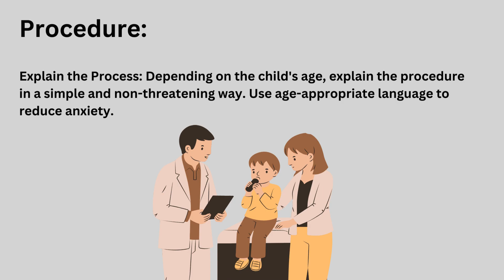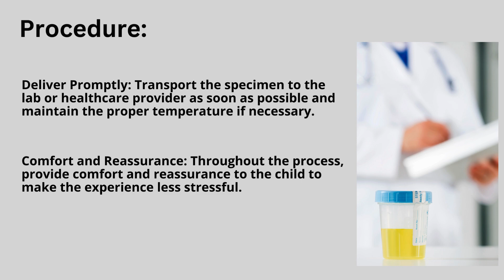Little Leaks to Lab Peaks: A Guide to Gentle Urine Collection in Children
In this video you will learn the different routes of drug administration complete lecture in Urdu/Hindi.

Urine sample
Collection procedure
Specimen container
Sterile cup
Pee sample
Sample collection kit
Collection instructions
Voided urine
Clean-catch technique
Midstream urine
Pediatric urine collection
Timed urine collection
24-hour urine collection
Sample handling
Lab requisition
Transport to lab
Urology testing
Diagnostic testing
Sample analysis
Sterile collection techniques
Urine culture
Urinalysis
Collection guidelines
Noninvasive sample
Point-of-care testing
Patient instructions
Urine sample storage
Transport medium
Collection process
Pediatric sample collection